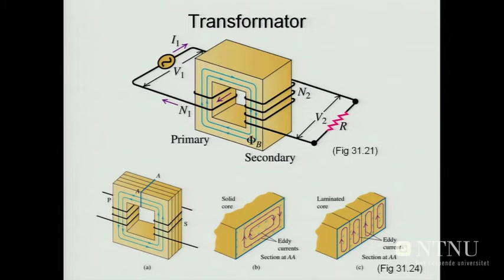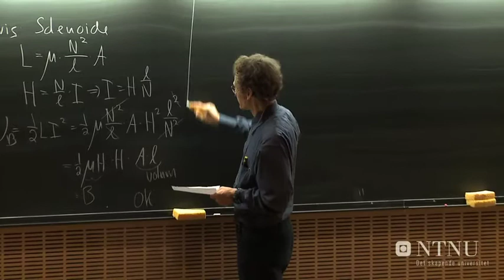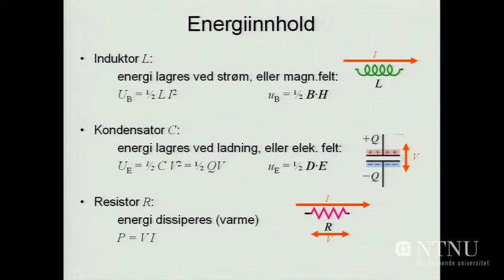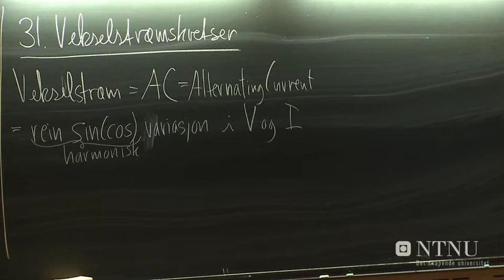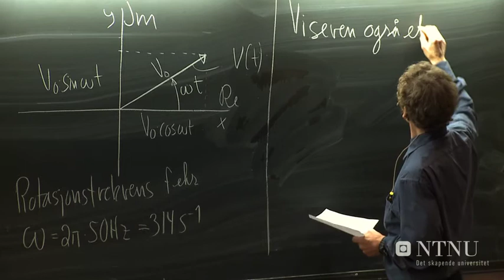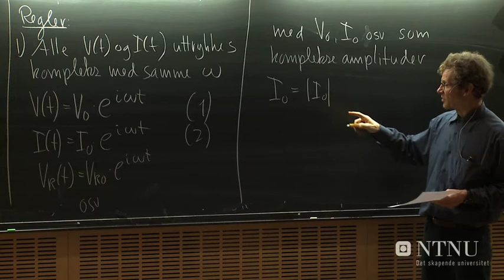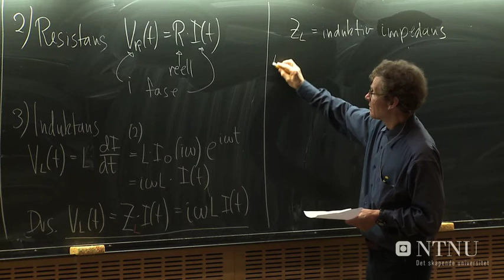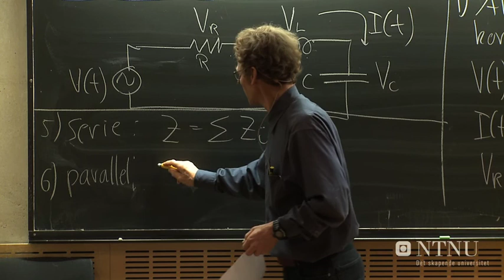39. Oppsum. induktans. AC-kretser. Kompleks notasjon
fy1003: TFY4155/FU1003